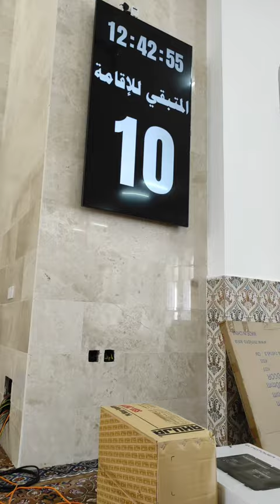installation of the complete sound system | gadgets with inzi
ahuja amplifier installation

behringer mixer installed and setting

fixint electro voice speaker installation

complete sound system installation